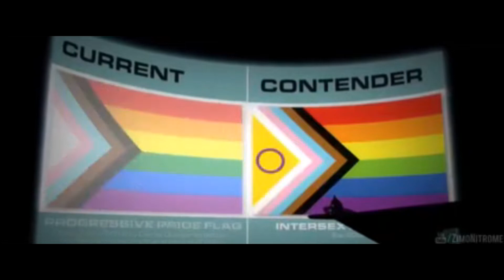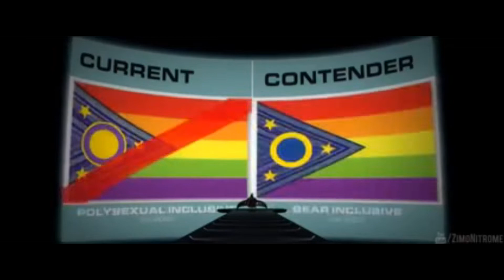shitpost memes i stole from discord v10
This is the final "shitpost memes i stole from discord" of the season. Soon I will compile all videos into one season for convenient viewing :)

try not to say hold up, hol' up? wait a minute, vine compilation funny
funny memes funny moments super idol meme shitpost original
ultimate shitpost
mega funny shitpost compilation
Ultimate super mega shitpost status compilation
funniest shitposts on planet earth